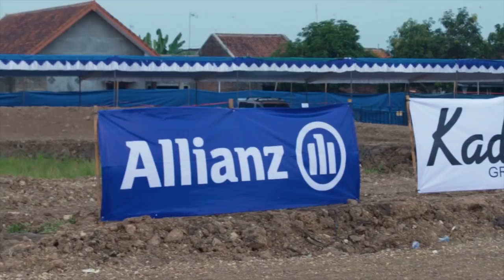Undar Banjar Motocross & Grassstrack NewYear 2018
Kejuaraan Motocros dan Grasstrack yang diselenggarakan Oleh
Undar ( Universitas Darul Ulum Jombang ) bekerja sama Dengan Kade Group Banjarsari
Pada tanggal 30-31Desember 2017
di Sirkuit BAC - Wisata Taman BAC
desa Banjarsari - Kedung Mulyo
Jombang- Jawa Timur